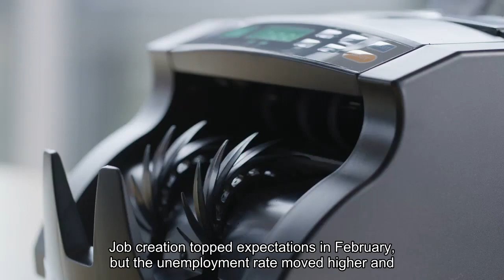U.S. job growth totaled 275000 in February but unemployment rate rises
Job creation topped expectations in February, but the unemployment rate moved higher and employment growth from the previous two months wasn't near as hot as initially reported. Nonfarm payrolls increased by 275,000 for the month while the jobless rate moved higher to 3.9%, the Labor Department reported Friday. Economists surveyed by Dow Jones had been looking for payroll growth of 198,000, a step slower from the downwardly revised gain of 229,000 in January. The December gain also was revised down to 290,000 from 333,000. The jobless level increased even though the labor force participation rate held steady at 62.5%. Average hourly earnings, watched closely as an inflation indicator, showed a slightly less than expected increase for the month and a deceleration from a year ago. Wages rose just 0.1% on the month, one-tenth of a percentage point below the estimate, and were up 4.3% from a year ago, below the 4.5% gain in January and slightly below the 4.4% estimate. Markets showed little reaction to the news, with futures tied to the major averages around flat. Treasury yields, however, were sharply lower."It's got literally a data point for every view on their spectrum," Liz Ann Sonders, chief investment strategist at Charles Schwab, said of the report. Job creation skewed toward part-time positions. Full-time jobs decreased by 187,000 while part-time employment rose by 51,000, according to the household survey. That count is used to calculate the unemployment rate and showed a decline of 184,000 in total employment. From a sector standpoint, health care led with 67,000 new jobs. Government again was a big contributor, with 52,000, while restaurants and bars added 42,000 and social assistance increased by 24,000. Other gainers included construction (23,000), transportation and warehousing (20,000) and retail (19,000). This is breaking news. Please check back here for updates.